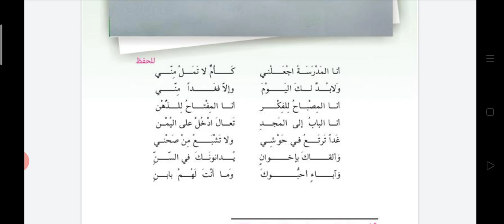محفوظة المدرسة قراءة الصف الخامس الابتدائي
انشودة المدرسة لصف الخامس الابتدائي
انشودة الممرضةُ لصف الرابع الابتدائي
الشقيقان لصف الرابع الابتدائي
الراعي و الذئاب لصف الرابع الابتدائي
الشمس لصف الثالث الأبتدائي
ليلى و الذئب لصف الثالث الأبتدائي
المعمار الصغير لصف الثالث الابتدائي
أنشودة حديقتي لصف الثالث الابتدائي
أنشودة دعاء تلميذ ادعوك يا آلهي لصف الثالث الابتدائي
بطتان و سلحفاة لصف الثالث الابتدائي

انشودة الحمامة 🕊️ تبني و تغني 🎶 لصف الثاني الابتدائي
رايت في الحديقة حمامة جميلة منقارها لطيف و ريشها نظيف
سمعتها تغني في عشها و تبني تقول اين اختي و زينتي في بيتي كم جمعت في العش من ورق وقش واصبحت سعيدة في دارها الجديدة
نصنع لعباً من الورق الملون

يا ألهي يا ألهي يا مجيب الدعوات اجعل اليوم سعيد وكثير البركات و أعني في دروسي و أداء الواجبات وانر عقلي وقلبي بالعلوم النافعات و احمني و احمي بلادي من شرور الحادثات

الحمامة و النملة لصف الثالث الابتدائي الفصل الدراسي الأول عطشت الحمامة النملة و الصياد وزارة التربية العراق الصف الثاني الصف الأول الصف الثالث مدرسة المناهج العلمية و التربوية قناة علمية القراءة العربية القواعد العربية الصف الثالث
العلوم رياضيات اسلامية الفنية الرسم تعليم الاطفال الانكليزية ترامب السعودية و ايران سوريا المغرب الاردن